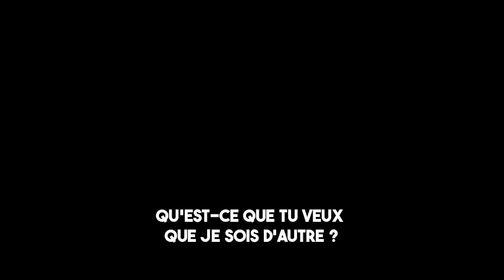L'exemple parfait de ce qu'il ne faut pas faire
Le mode simping est l'attitude d'une personne qui n'accorde aucune valeur à son temps, à son attention et à ses ressources. Autrement dit, elle peut accorder son temps, ses ressources ou autres à une femme sans que cela ne soit pas réciproque.

Dans cette vidéo, je te fais découvrir l'exemple parfait de ce qu'il ne faut pas faire lorsqu'on souhaite dater une femme.

0:00 Intro
02:12 L'extrait-choc : Une erreur à éviter
05:32 L'analyse de TonTon JoJo
09:32 Voici comment ça fonctionne
11:32 Conclusion